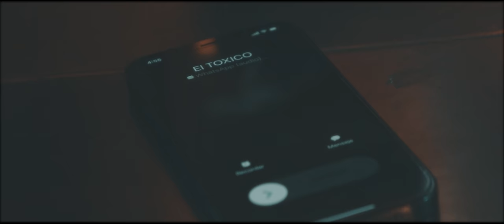Manny Montes - Pa' acá no vengas (Video Oficial)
//Anoche recibí una llamada
demasiado raro como para ser verdad
era el pasado y sus secuaces
invitándome a mi ni que pa ir a fiestar.//

CORO
//Pa acá no vengas
aquí tú no tienes na’ que buscar
Sigue por tu lao’ y arranca pa’ allá.//

No hay peor ciego que el que no quiere ver
yo ando demasiado bien
no tienen na  que ofrecer.
No seas caripelao
y arranca pa’ otro lao
mira que contigo yo mucho he sufrido y he llorao.
Te conozco bacalao
ya yo estoy bendecido Papá me dio lo mío
me saco de to’ los líos
me lleno este vacío en el solo confío
por eso de mi pasado ahora yo me rio.

Tu por allá, yo por acá
pero pa acá tu no vengas

//CORO//

//No me llamen
que yo estoy bien
a mi puerta no toquen
No me manden mensajes
recoge tu equipaje y arranca a cien//

//CORO//